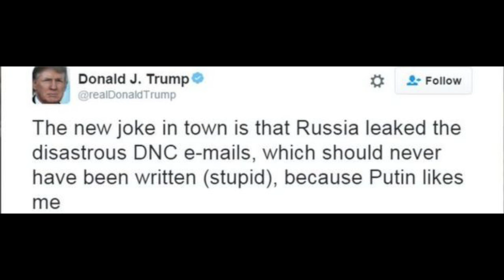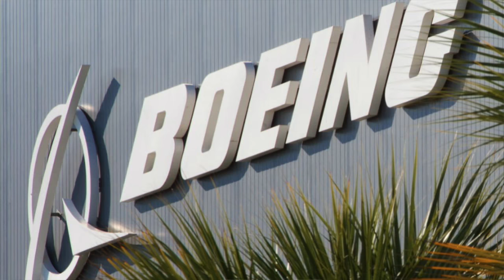Ari Lesser - Hip Hop Headlines - December 12, 2016